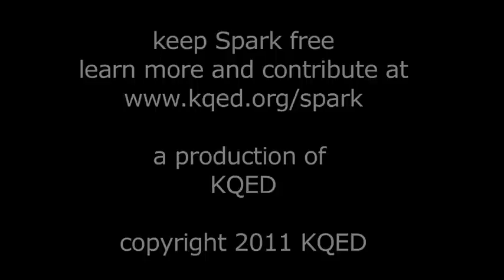KQED Spark - Shailja Patel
Visit Kenyan-born Indian American Shailja Patel as she works on her one-woman show, "Migritude." Original air date: March 2007.